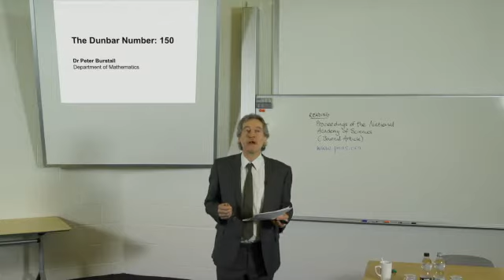Oxford EAP Elementary A2 --- 9.1